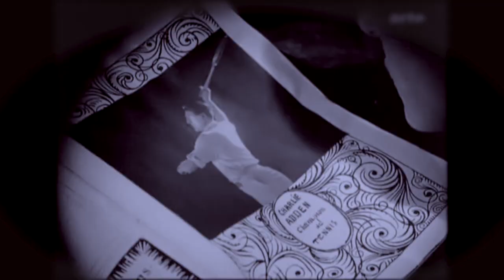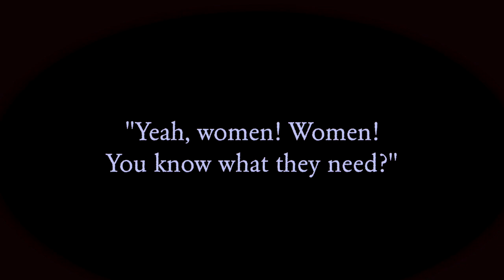"All My Things"- Apples In Space (official)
First single from Apples In Space's forthcoming 2nd studio album "The Shame Song"

music video edited by Phil Haussmann
With footage from the first feminist film ever: "The Smiling Madame Beudet" (1922) by Germaine Dulac. Creative Commons.

written by Julie Mehlum & Phil Haussmann
produced by Julie Mehlum & Phil Haussmann; Janusz Hüsges & Jonathan Sieweck

coproduced, mixed and jupiter recorded by Simon Berckelman at Golden Retriever Studio, Berlin
recorded by Boris Wilsdorf at Andere Baustelle, Berlin
mastered by Doug Van Sloun at Focus Mastering, Omaha, Nebraska

Julie Mehlum: voice, piano, jupiter, accordion, organ
Phil Haussmann: voice, guitars
Janusz Hüsges: bass
Jonathan Sieweck: drums

(p) Nick & Nora Records GbR, 2016